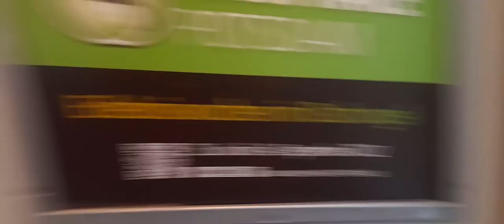Mitfahrt U12 von Schlesiches Tor bis Kottbuser Tor